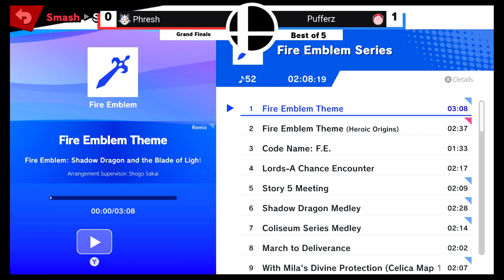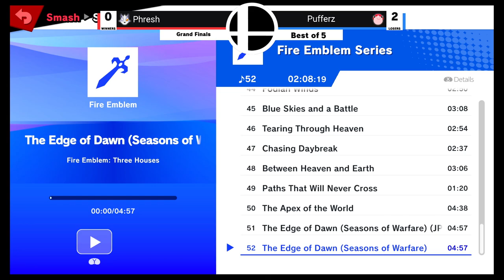Claremont Clash #19 - Grand Finals - Phresh (Wolf, Chrom) vs Pufferz (Jigglypuff, King DeDeDe)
Claremont Clash weekly local, February 26, 2023

Located at Pitzer College, Sundays at 7pm (Free Entrance)